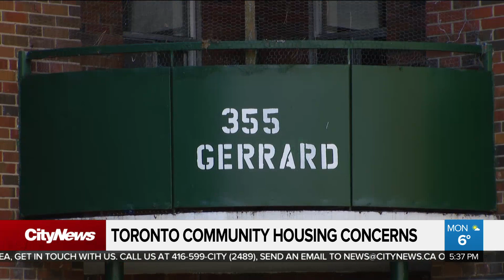Some TCH residents concerned with city's plans for vacant units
The City of Toronto could use city community housing buildings to house the homeless during the covid19 pandemic. Mark McAllister speaks to a woman who fears that could put current residents at risk.